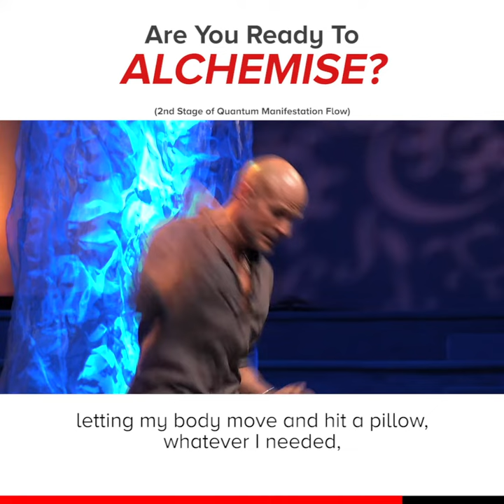Ready to take what's holding you back and...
...turn it into fuel that can propel you into your dream life?

Here's a little story I would like to share with you from my own journey of transmutation 🙏🏼💖✨

JuanPa